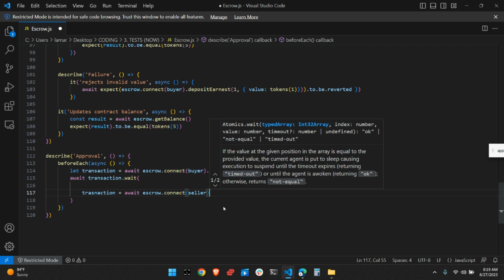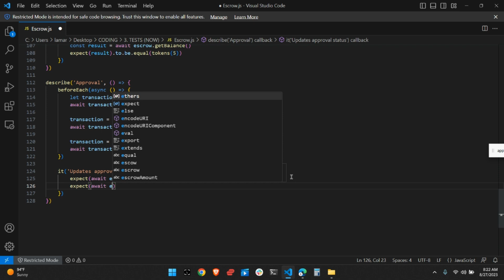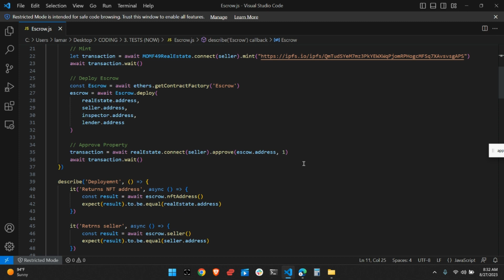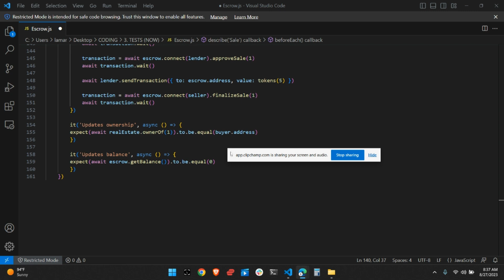ANOTHER SOLIDITY CONTRACT CREATION (SPEEDY & MUSIC VERSION)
Here's a speedy version of the test of the Escrow Contract. It has killer music too.

The Launch of my new Supplement Line...
It's called Fire-Lee!

MOMF49 Supplement Store
momf49.shopfront.live